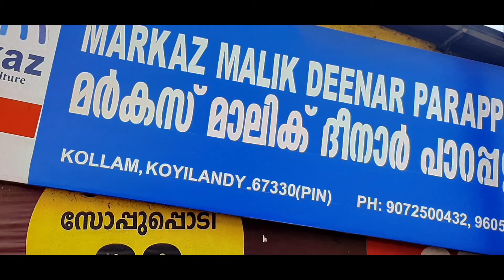Parapalli makham പാറപ്പള്ളി മഖാം കൊയിലാണ്ടി.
കൊയിലാണ്ടിയിലെ പ്രശസ്തമായ ഒരു ഇസ്ലാമിക തീർത്ഥാടന കേന്ദ്രമാണ് പാറപ്പള്ളി മഖാം. ആദം നബിയുടെ കാൽപാദം പതിഞ്ഞ പാറയും ബദർ യുദ്ധത്തിൽ പങ്കെടുത്ത തമീമുൽ അൻസാരിയുടെ മഖ്ബറയും മനോഹരമായ കടൽത്തീരവും തിരമാല തഴുകുന്ന പാറക്കൂട്ടങ്ങളും.
 സഞ്ചാരികളെയും വിശ്വാസികളെയും ഒരുപോലെ ആകർഷിച്ച ഈ സ്ഥലത്തിൻറെ കാഴ്ചകൾ കാണാം